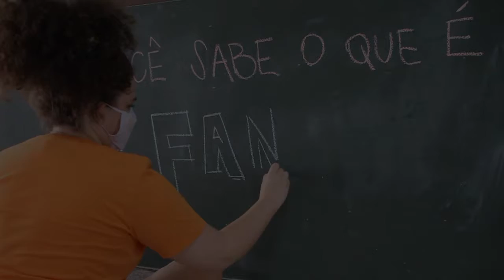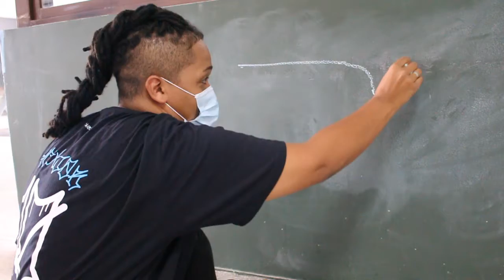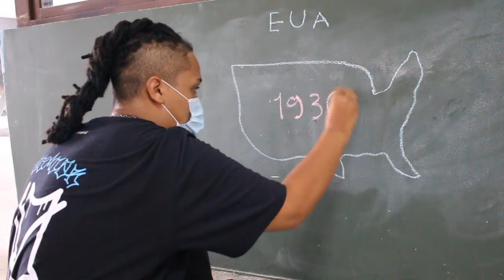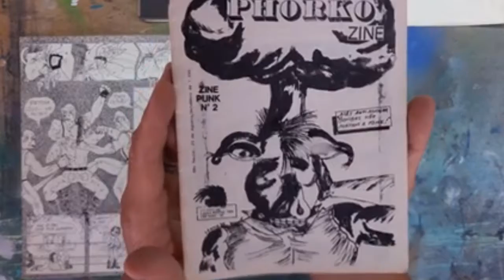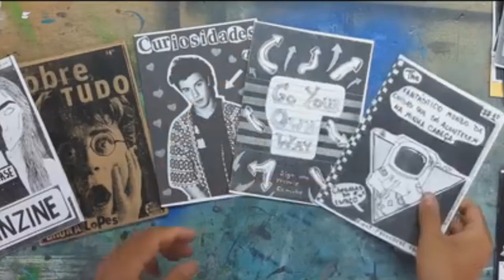COMO A FANATIC MAGAZIN SE TRANSFORMOU NO ZINE? - COM EQUIPE BIBLIOTECA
Esta atividade dá início a uma série de três vídeos produzidos por Gabriela de Macedo, Sol Almeida e Harrisson Ramos sobre o histórico e possibilidades que o “fanzine” nos oferece. Neste primeiro vídeo, vamos conhecer a história desta mídia alternativa e preciosa e como de uma “revista de um fã” pôde se transformar em uma publicação independente de poetas, escritoras, desenhistas e tudo aquilo que nossa criatividade nos permite.